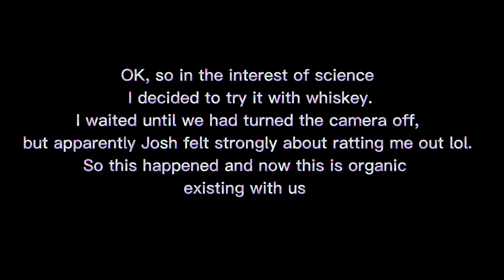Trying Healthy Coke ASMR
In this video you will find Koko and her husband Josh trying "healthy coke". Jacob even weighs in.  "Healthy coke" has been trending and Koko wanted to try it to see if it could be a good soda alternative. The day after filming this video Koko found out that healthy coke isn't really healthy. Vinegar is an acid and very bad for you teeth. So you won't be seeing Koko drinking anymore "healthy coke".

To help Koko make even better ASMR her Amazon wishlist can be found

Thanks for existing 💖